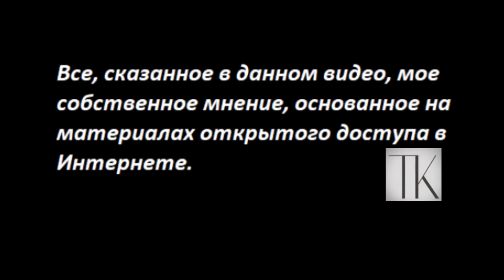КОНФИСКАЦИЯ имущества, жесткая мера запугивания № 5008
Событие, которое сильно напугает россиян.
Вы можете помочь каналу по реквизитам:
Карта Приват
 - 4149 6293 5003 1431 Татьяна Карацюба
Карта Сбербанк
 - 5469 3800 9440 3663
Тiktok
 - TanyaKaradag (@tanyakaradag)
Е-майл